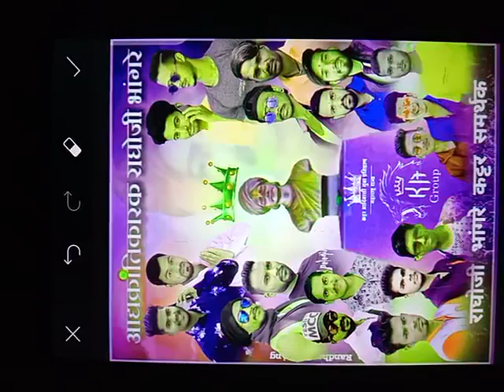K.A.GRP.foundation Maharashtra rajya 👑👑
KING of king 👑👑👑🔥🔥🔥